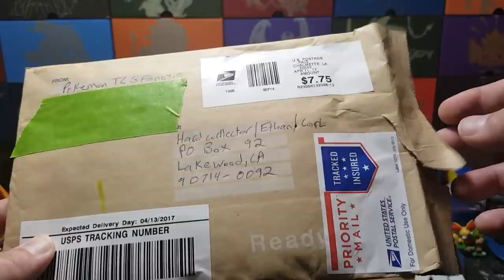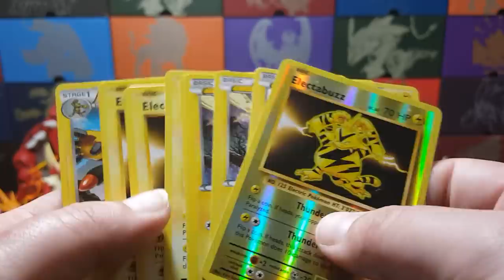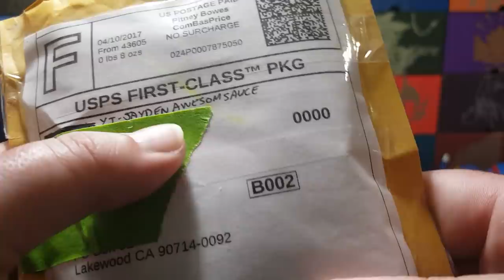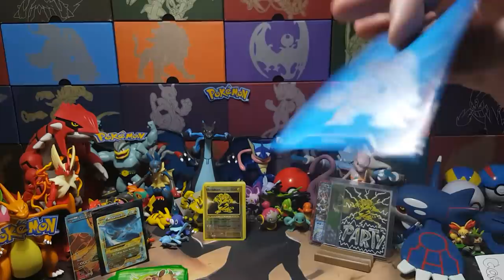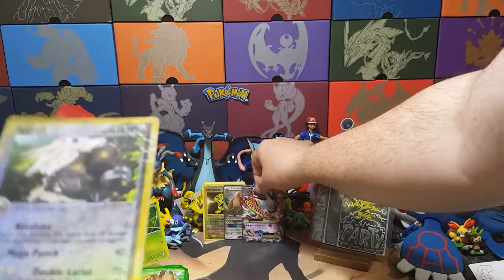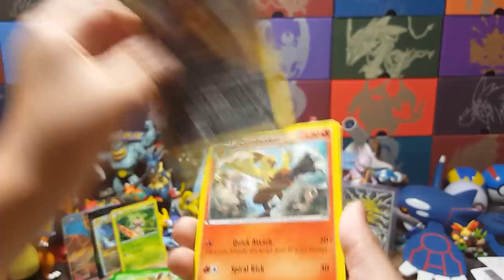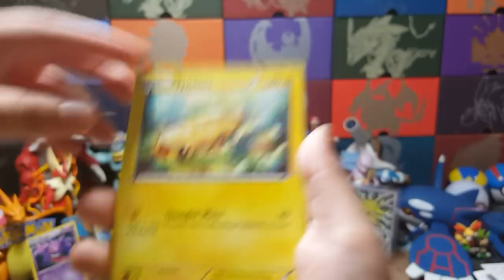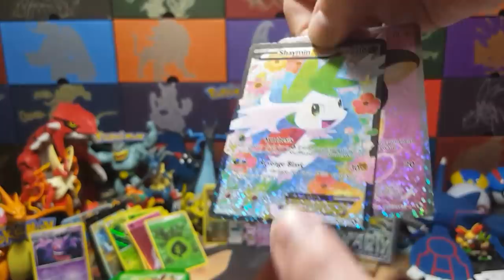CUSTOM PAINTED FULL ARTS! MOST FANMAIL EVER! EX, GX AND LEGOS?! POKEMON Friday Freeday #24!! Part 1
Want to send us mail? Send it to this P.O.Box (Only send 1 way items no return shipments)

Today is the BEST day ever! Its FRIDAY FREEDAY! Wait until you see the best custom cards we ever got!!! Plus loads of ex and old pokemon cards!? Its our BIGGEST LOAD of fanmail!!! FILLED with lots of suprises, funny mail and LEGOS!!? Like learn how the giveaways work and how to enter to win!!